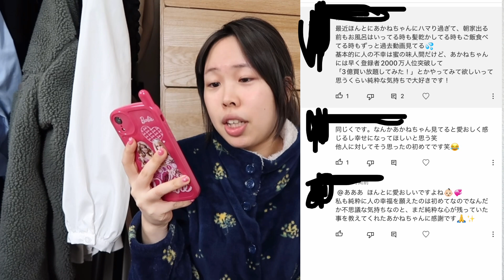ネガティブすぎるので視聴者からのコメントでモチベを上げてもらいます❗️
みんなから褒めてもらいすごく嬉しいのですがみんなからの優しいハードルが高すぎて私がなんかやらかした時に「こんな子だったのか。」が怖いので真っ向否定してハードル下げときます。
実際そんなにいい子じゃないです
でも褒めてくれてありがとうございます
おかげで元気出ました
記録として撮ってることもありますがキラキラ見えてる人たちが全部キラキラじゃないしみんなと同じくらい辛いし泣いてるからあなたひとりだけじゃないよって私も視聴者さんからのコメントで安心するしみんなにも見てもらうことによってコメント欄とかでも辛いの私だけじゃないんだって思ってくれたらいいな！